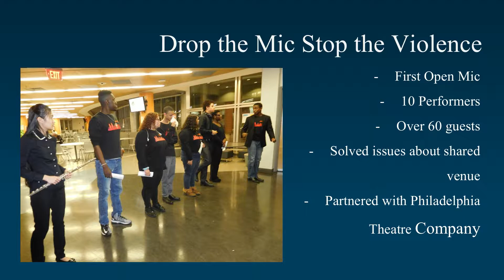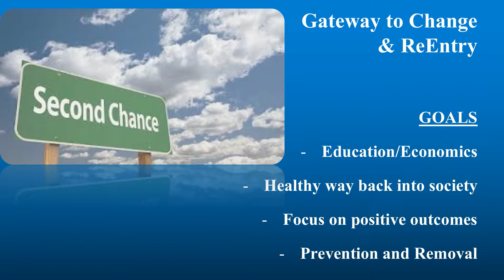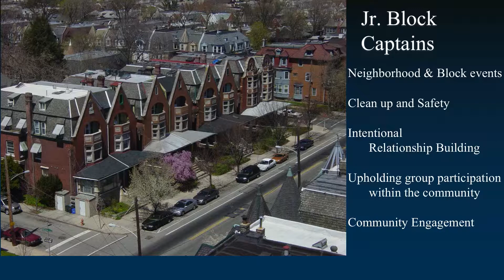Gateway to College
Gateway to Change

Gateway to Change's mission is to unify the community to make nonviolence cool through relationship building, increasing community engagement, and promoting human value through art.